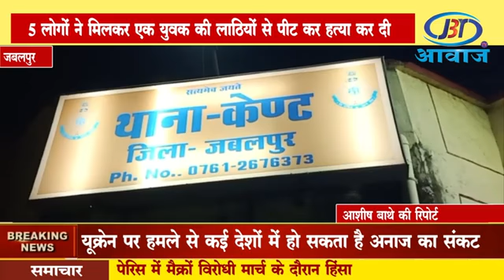🔴5 लोगों ने मिलकर एक युवक की लाठियों से पीट कर हत्या कर दी...@jbtaawaz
🔴5 लोगों ने मिलकर एक युवक की लाठियों से पीट कर हत्या कर दी...‎@JBT आवाज TV

1) This video has no negative impact on the original works (It would actually be positive for them)
2) 2)This video is also for teaching purposes.
3) 3) It is not transformative in nature.
4) 4)I only used bits and pieces of videos to get the point across where necessary. 5) Some images are also used just for giving the clearance about the topic to the viewers.